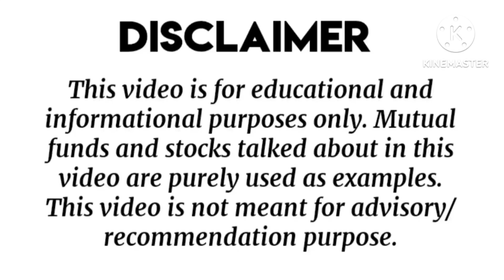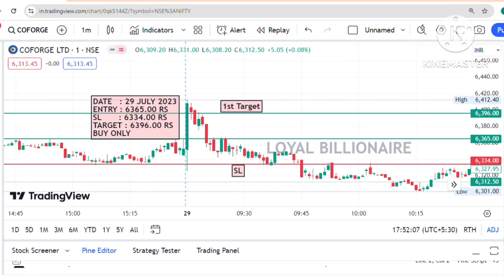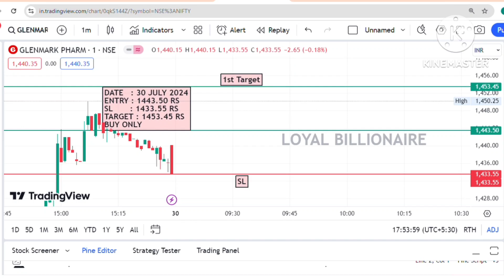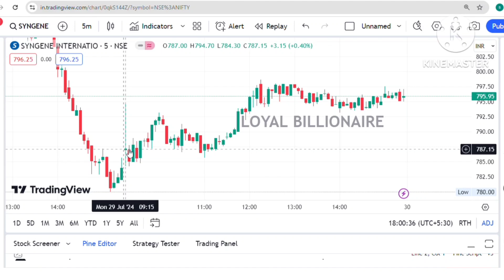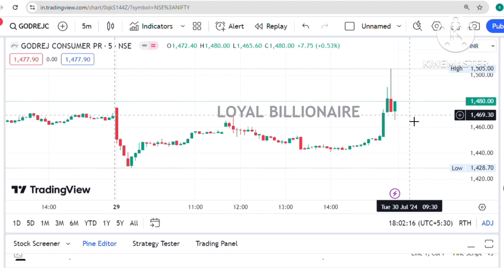Daily Best Intraday stocks (30 July 2024) Stocks to trade Tomorrow|Malayalam|Loyalbillionaire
intraday trading
intraday calls
intraday nse
intraday groww
intraday guide